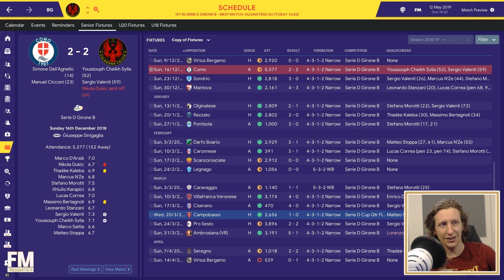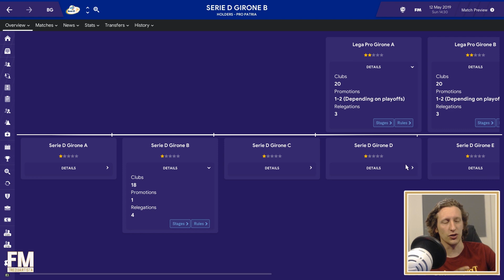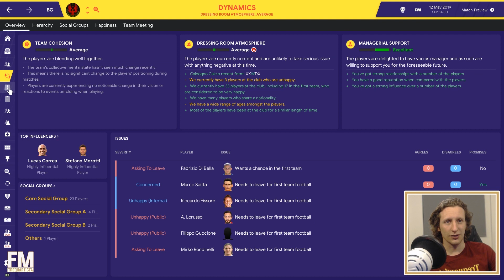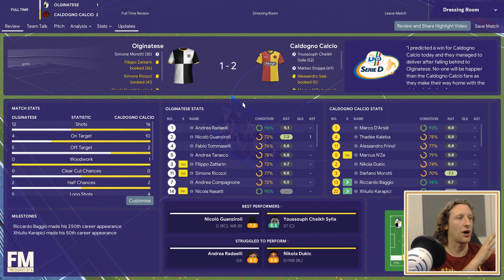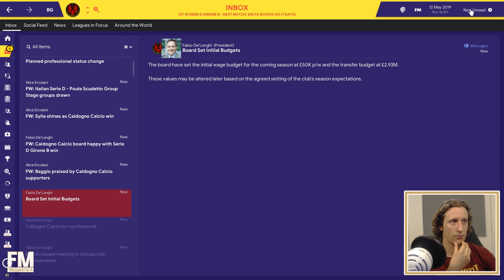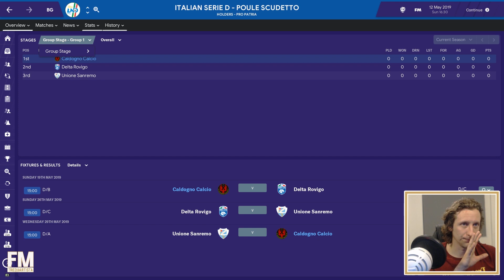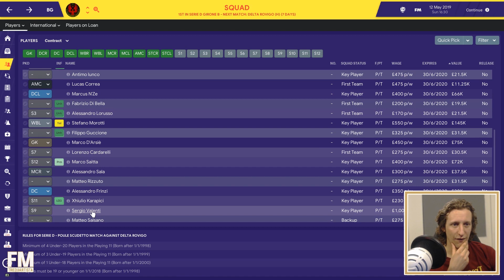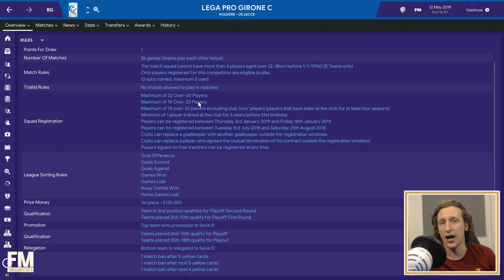FM19 | CALDOGNO CALCIO | EP5 | MUST WATCH | END OF SEASON DRAMA | FOOTBALL MANAGER 2019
Welcome to my Football Manager 2019 series with Caldogno Calcio who are a new club created by myself in the editor.  The Journey begins with the club in the bottom tier of Italian football but with high hopes of one day become a force in Serie A.
Italian Businessman Fabio De’Longhi formed the Golazzo Group with 5 former Italian internationals Roberto Baggio, Guiseppe Signori, Alessandro Del Piero, Ciro Ferrera and Pierluigi Casiraghi along with the help of sportswear manufacturer Diadora have built a new stadium and formed the football club in Roberto Baggio’s home town of Caldogno. Baggio himself will take charge of the team.

Episode 5 and it's the last game of the season only a win will seal promotion to Serie C, We aren't in great form and we also look at the playoff system that may have to play in if Como pip us to the title.

Many Thanks to Keg Man Plays for the kit designs follow him on Twitter

Many Thanks to Paul at FMU Designs for the Club Badge artwork follow him on twitter

Come and say Hi and chat with me all things football and FM by Joining the FM Trequartista discord

Theme Tune Music- Kiarash-Beats - The Godfather (Trap Remix)